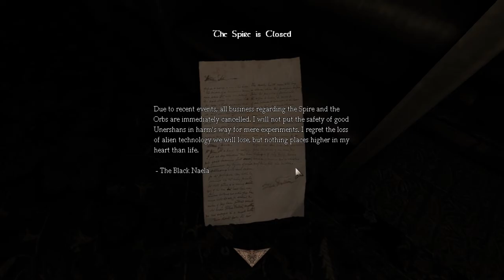Amnesia: Through The Portal: Oblivion? | PART 1!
Where we last last of. we defeated Alexander and stopped his plan of returning to his home world, but we unwittingly ended up in his world ourself. we must now find the portal home and escape before we are killed by the worlds inhabitants in this amazing custom story, Through The Portal

Were in Oblivion dude.